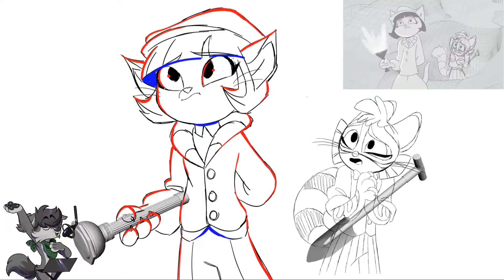LACKADAISY - ROCKY | FANDUB ESPAÑOL LATINO [Practica de interpretación]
Espero que les guste este demo de rocky💖😸.
Como me encantan estos gatos💖🐾!

Porfavor apoyen a la creadora de estos hermosos personajes💖😸!
Lackadaisy made by Tracy J Butler.